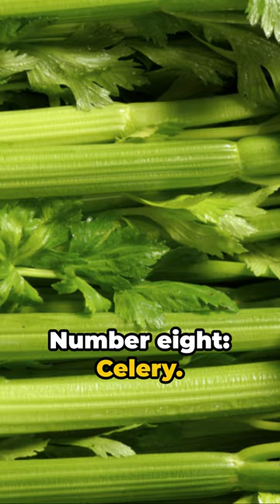Top 10 Veggies Less Nutritious Than You Think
Dive into the world of nutrition with our YouTube Shorts! 🥦🍆 Curious about the vegetables that are less nutrient-packed? In this quick video, we highlight the top 10 less nutritious vegetables. Swipe through for surprising insights and make informed choices for a balanced diet. Let's explore the world of veggies together! 🌱